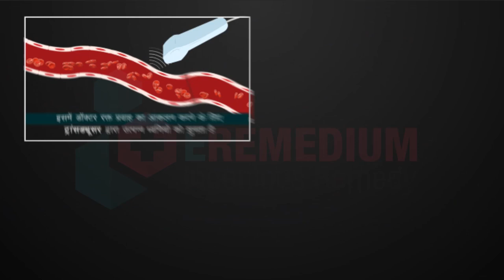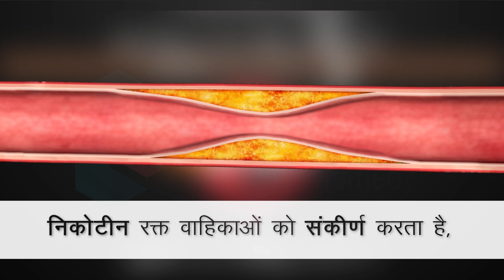डॉप्लर अल्ट्रासाउंड स्कैन क्या है और इसके क्या उपयोग हैं?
डॉप्लर अल्ट्रासाउंड एक नॉनइनवेसिव परीक्षण है जिसका उपयोग लाल रक्त कोशिकाओं से रक्त प्रवाह का अनुमान लगाने के लिए किया जाता है। एक साधारण अल्ट्रासाउंड छवियों को दिखाने के लिए ध्वनि तरंगों का उपयोग करता है, लेकिन वह रक्त प्रवाह नहीं दिखा सकता है।
वीडियो में हमने उस भाषा का उपयोग किया जिसे कोई भी समझ सकता है।
MEDICAL ANIMATION TRANSCRIPT:

तुम्हारे हाथ पर चकता और सूजन ए कैसे आयी
मुझे नहीं पता !
यह कोई समस्या भी करती है क्या ?
 हां, अक्सर मुझे एक गर्म सनसनी महसूस होती है.
तुम्हें इसे गंभीरता से  से लेना चाहिए
यह कोई गंभीर समस्या हो सकती है
तुम्हें  चिकित्सक से मिलना चाहिए
हां मैं चिकित्सक से नियुक्ति लेता हूं
सॉन्ग आपके लक्षण को ठीक से समझने की आवश्यकता है इसके लिए मैं आपको डॉप्लर अल्ट्रासाउंड का सलाह दूंगा.
डॉप्लर अल्ट्रासाउंड ?
आपकी वास्तविक समस्या नहीं दिख पाएगी
डॉप्लर अल्ट्रासाउंड क्या है ?
मैं आपको समझता हूं
इस डिवाइस को ट्रांसड्यूसर कहा जाता है
यह प्रतिबिंबित ध्वनि तरंगों का उपयोग करता है जो एक गैर इनवेसिव तकनीक है
ध्वनि तरंगें रक्त कोशिकाओं से टकराकर वापस आ जाती हैं
यह अवरुद्ध या कम रक्त प्रवाह को दिखाता है
रक्त कोशिकाओं की गति प्रतिबिंब तरंगों की गति को बदल देता है .
इसे डॉप्लर प्रभाव कहा जाता है
प्रतिबिंब ध्वनि तरंगों की जानकारी के उपयोग से ग्राफ या चित्र बनाया जा सकता है
इन ग्राफ और चित्रों का उपयोग वास्तविक रक्त प्रवाह को जानने के लिए किया जा सकता है मैं तुम्हें स्क्रीन पर दिखाता हूं
डॉप्लर अल्ट्रासाउंड तीन प्रकार के होते हैं
"बेडसाइड" डॉप्लर या सतत तरंग डॉप्लर :इसमें डॉक्टर रक्त प्रवाह का आकलन करने के लिए ट्रांसड्यूसर द्वारा उत्पन्न ध्वनियों को सुनता है
डुप्लेक्स डॉप्लर:इसमें एक कंप्यूटर डॉप्लर ध्वनियों को एक ग्राफ में बदल देता है
 कलर डॉप्लर: इसमें एक कंप्यूटर डॉप्लर ध्वनियों को रंगों में परिवर्तित करता है यह रंग रक्त वाहिका की छवि बनाता है.
डॉप्लर अल्ट्रासाउंड किया जाता है ताकि
शरीर के किसी हिस्से में बना रहे रक्त के थक्के या रक्त वाहिकाओं परेशानियों का पता लगाया जा सके
 इसका उपयोग मुख्यतः गर्दन,  हाथ, पैरों
तैयारीया
30 मिनट से 2 घंटे पहले तक निकोटिन का उपयोग न करें
इसमें धूम्रपान और तंबाकू शामिल है
निकोटीन रक्त वाहिकाओं को संकीर्ण करता है जो गलत परिणाम दे सकता है
*TimeStamps*
0:00  डॉप्लर अल्ट्रासाउंड
1:22 डॉप्लर अल्ट्रासाउंड तीन प्रकार के होते हैं
1:58 डॉप्लर अल्ट्रासाउंड किया जाता है ताकि
2:18 तैयारीया
- सी टी स्कैन (कम्प्यूटेड टोमोग्राफी स्कैन) क्या है और यह क्या करता है?
- अल्ट्रासाउंड स्कैन क्या है और इसके क्या उपयोग हैं?